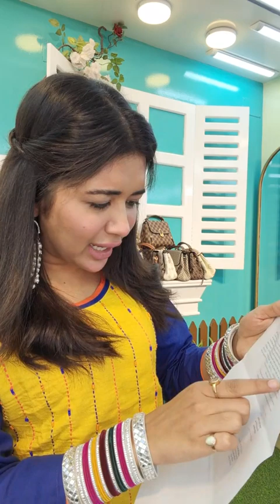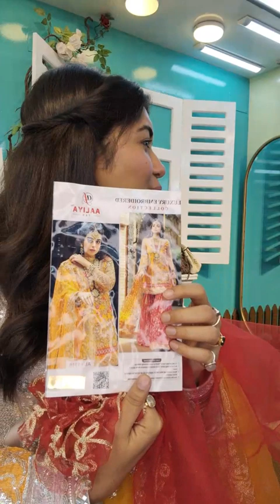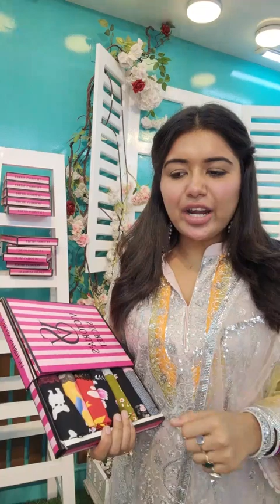থানায় জিডি করে আসলাম বাটপারদের বিরুদ্ধে 😡